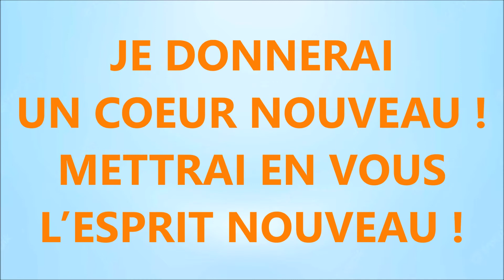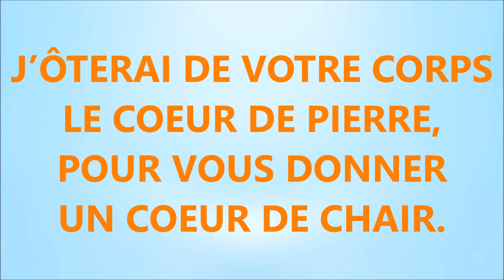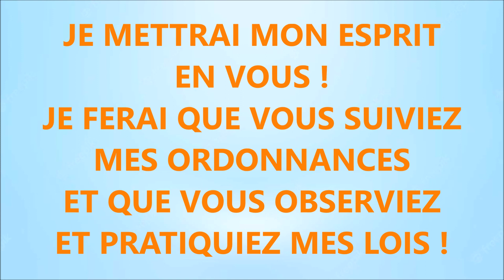#12 JE REPANDRAI UNE EAU PURE (EZECHIEL 36) Christiane Issarte Recueil Avec des cris de joie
Pour commander le CD AVEC DES CRIS DE JOIE  N°01,02,03

EZECHIEL 36 V22C'est pourquoi dis à la maison d'Israël: Ainsi parle le Seigneur, l'Eternel: Ce n'est pas à cause de vous que j'agis de la sorte, maison d'Israël; c'est à cause de mon saint nom, que vous avez profané parmi les nations où vous êtes allés. 23Je sanctifierai mon grand nom, qui a été profané parmi les nations, que vous avez profané au milieu d'elles. Et les nations sauront que je suis l'Eternel, dit le Seigneur, l'Eternel, quand je serai sanctifié par vous sous leurs yeux. 24Je vous retirerai d'entre les nations, je vous rassemblerai de tous les pays, et je vous ramènerai dans votre pays. 25Je répandrai sur vous une eau pure, et vous serez purifiés; je vous purifierai de toutes vos souillures et de toutes vos idoles. 26Je vous donnerai un coeur nouveau, et je mettrai en vous un esprit nouveau; j'ôterai de votre corps le coeur de pierre, et je vous donnerai un coeur de chair. 27Je mettrai mon esprit en vous, et je ferai en sorte que vous suiviez mes ordonnances, et que vous observiez et pratiquiez mes lois. 28Vous habiterez le pays que j'ai donné à vos pères; vous serez mon peuple, et je serai votre Dieu. 29Je vous délivrerai de toutes vos souillures. J'appellerai le blé, et je le multiplierai; je ne vous enverrai plus la famine. 30Je multiplierai le fruit des arbres et le produit des champs, afin que vous n'ayez plus l'opprobre de la famine parmi les nations. 31Alors vous vous souviendrez de votre conduite qui était mauvaise, et de vos actions qui n'étaient pas bonnes; vous vous prendrez vous-mêmes en dégoût, à cause de vos iniquités et de vos abominations. 32Ce n'est pas à cause de vous que j'agis de la sorte, dit le Seigneur, l'Eternel, sachez-le! Ayez honte et rougissez de votre conduite, maison d'Israël!

33Ainsi parle le Seigneur, l'Eternel: Le jour où je vous purifierai de toutes vos iniquités, je peuplerai les villes, et les ruines seront relevées; 34la terre dévastée sera cultivée, tandis qu'elle était déserte aux yeux de tous les passants; 35et l'on dira: Cette terre dévastée est devenue comme un jardin d'Eden; et ces villes ruinées, désertes et abattues, sont fortifiées et habitées. 36Et les nations qui resteront autour de vous sauront que moi, l'Eternel, j'ai rebâti ce qui était abattu, et planté ce qui était dévasté. Moi, l'Eternel, j'ai parlé, et j'agirai.

Lien d’accès à la page de téléchargement pour le recueil avec des cris de joie :

JE RÉPANDRAI UNE EAU PURE :
ET VOUS SEREZ PURIFIÉS.
JE LAVERAI VOS SOUILLURES
ET BRISERAI VOS IDOLES.
20,5
JE DONNERAI
UN COEUR NOUVEAU !
METTRAI EN VOUS
L’ESPRIT NOUVEAU !
29  9
J’ÔTERAI DE VOTRE CORPS
LE COEUR DE PIERRE,
POUR VOUS DONNER
UN COEUR DE CHAIR.
39  10
JE METTRAI MON ESPRIT EN VOUS,
JE FERAI QUE VOUS SUIVIEZ
MES ORDONNANCES
ET QUE VOUS OBSERVIEZ
ET PRATIQUIEZ MES LOIS.
58  12.5
ALORS VOUS VOUS SOUVIENDREZ
DE VOTRE CONDUITE COUPABLE,
DE VOS ACTIONS
QUI N’ÉTAIENT PAS BONNES.
1 10
VOUS VOUS PRENDREZ
VOUS-MÊMES EN DÉGOÛT,
A CAUSE DE VOS INIQUITÉS.
1 21  11
1 41  19
JE DONNERAI
UN COEUR NOUVEAU !
METTRAI EN VOUS
L’ESPRIT NOUVEAU !
1 49  9
POUR VOUS DONNER
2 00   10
MES ORDONNANCES
2 21